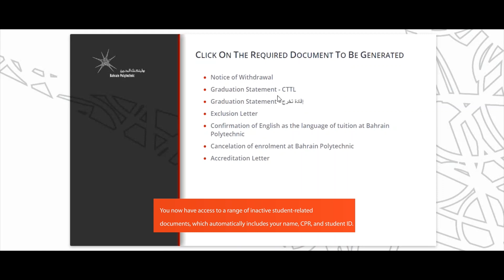How to generate inactive student-related documents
This tutorial is made to guide graduates on how to generate graduate-related documents for their reference.